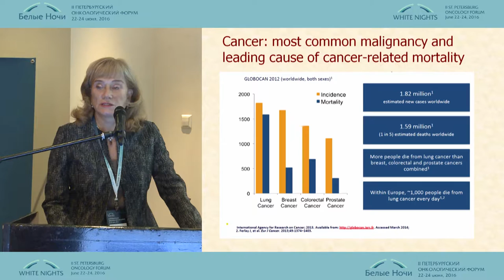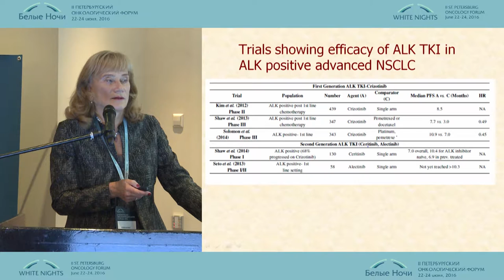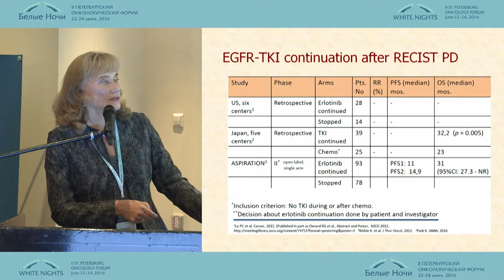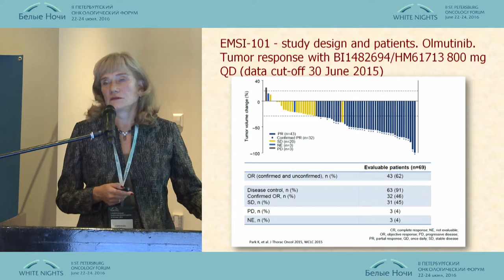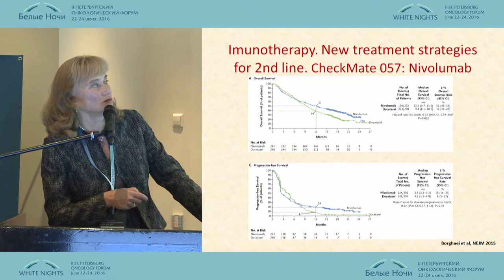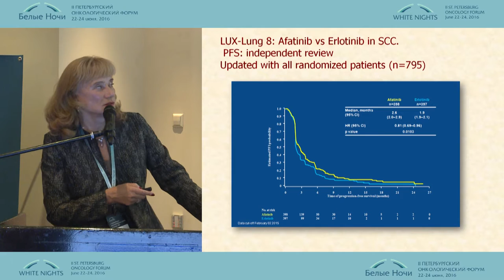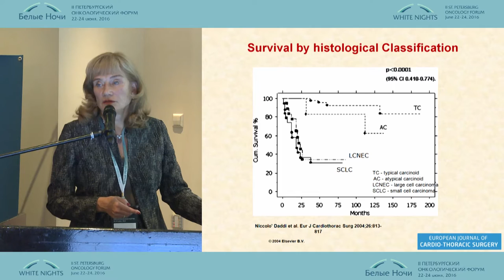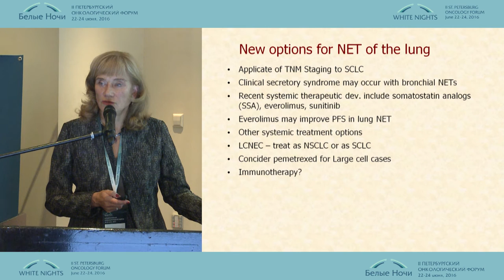Дифференцированные подходы к диагностике и лечению рака легкого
Вера Андреевна Горбунова (Москва)
Европейская школа онкологии (ESO). Рак легкого
II-ой Петербургский онкологический форум "Белые ночи - 2016"